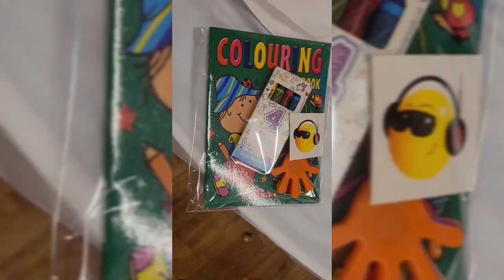Birthday Vlog Party | Birtday Party Attend Ki | Birthday Vlog By Ayat's Kitchen uk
Salam To all of my Viewers I hope you are all ok Today I bring another vlog for you

It's a birthday vlog hope you people will enjoy the
vlog